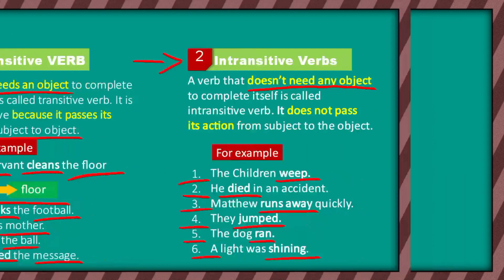Transitive verb and Intransitive verb.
Transitive verb and Intransitive verb explained in Urdu and Hindi.